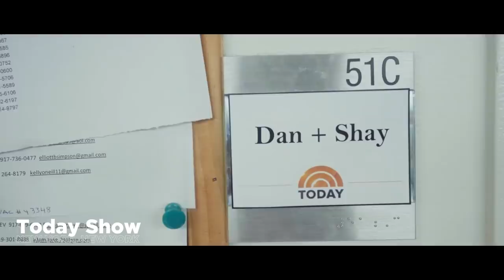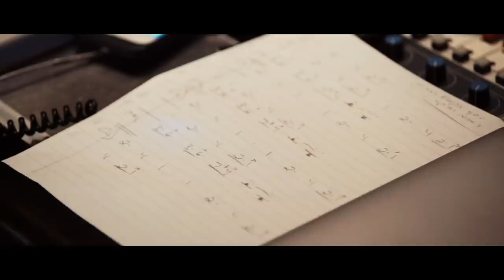Dan + Shay - Album Release (Documentary)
Directed + Filmed by:
Patrick Tracy